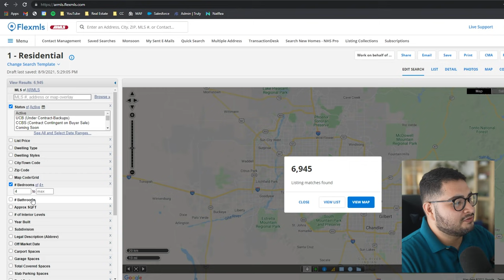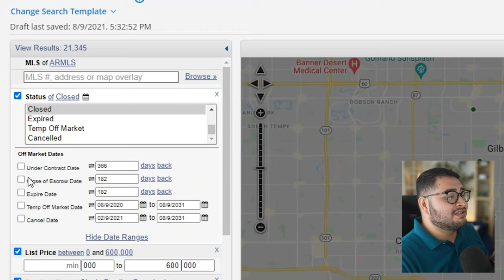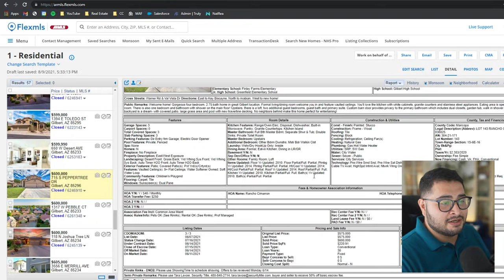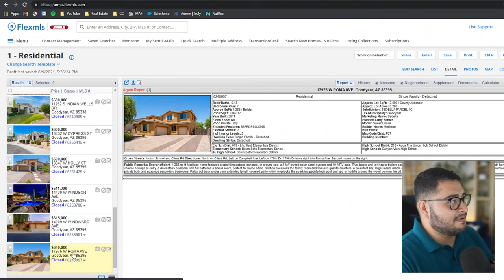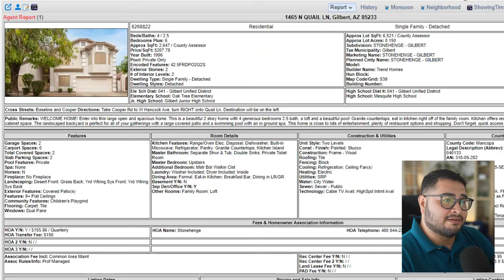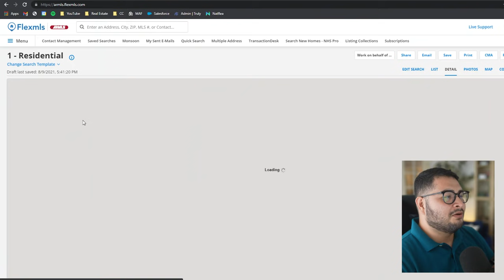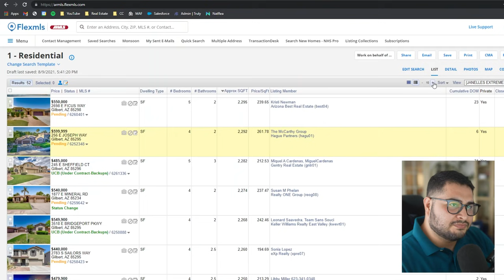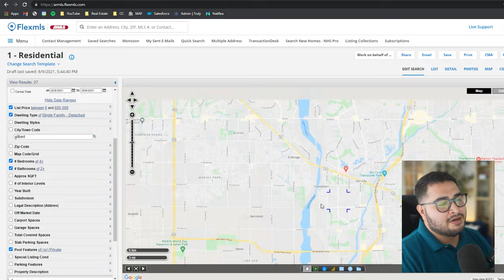Tips To Improve Your Home Search (how chads buy houses)